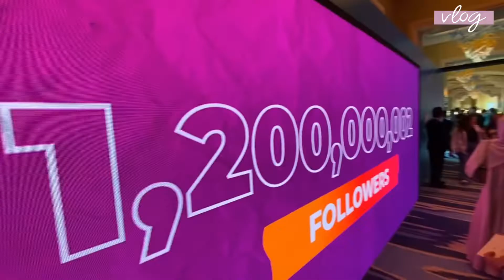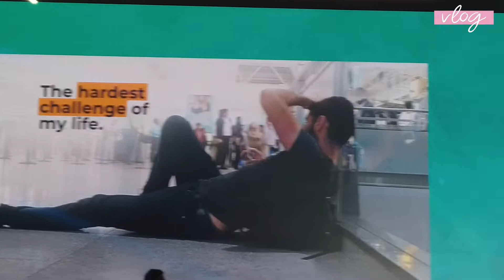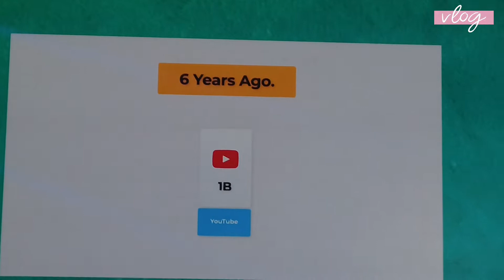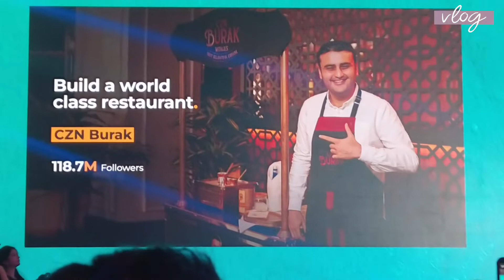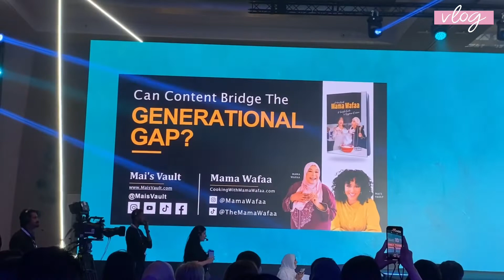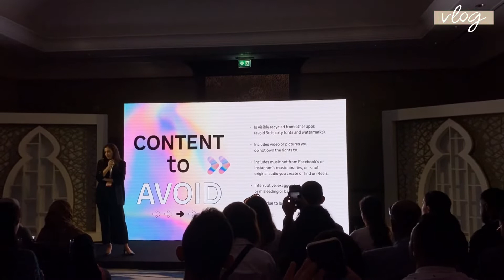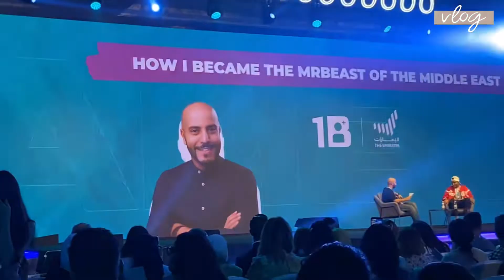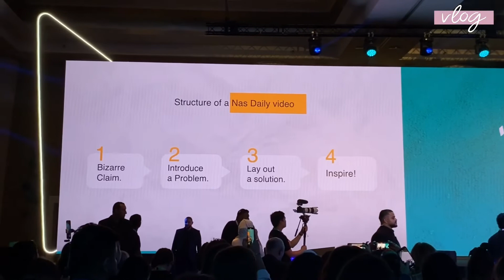Dubai Daily Vlog | Day 1 of the 1 Billion Followers Summit in Atlantis Dubai | Creators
"Hi if you're new to my channel and Hi if you're not new :)

My previous vlog:
Dubai Daily Vlog | This is a long vlog for pet lovers! King Charles Cavalier Spaniels  @OhHiMish ​

If you did not manage to attend this amazing two day Expo for Creators - this is the perfect vlog of what the day entailed...

About the Summit:
"Experience two full days of enthralling sessions with the biggest creators and industry experts from around the world.

The 1 Billion Followers Summit will bring to you an authentic experience that combines entertainment and educational programs. Indulge in this journey at the never-before-held Summit with your favorite creators on the big stages."

Speakers:

Trevor Noah
Like Nastya
Ranz, Nania & Natalia
Aboflah
Anazala Family
Jordan Mattar
Matpat
Nuseir Yassin and many more

M